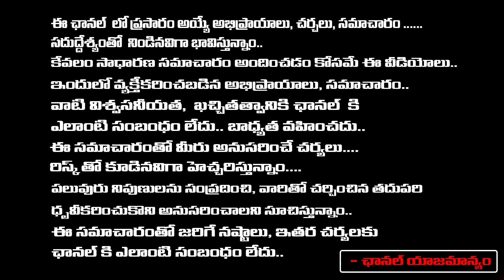Endira Ee Panchayathi Public Talk | First Telugu Digital